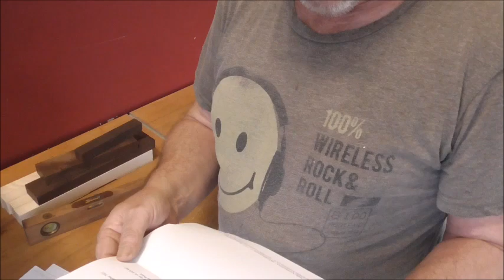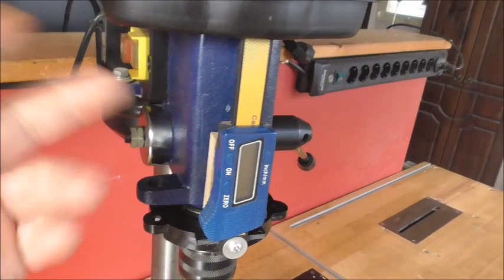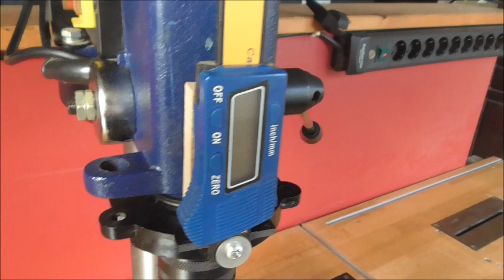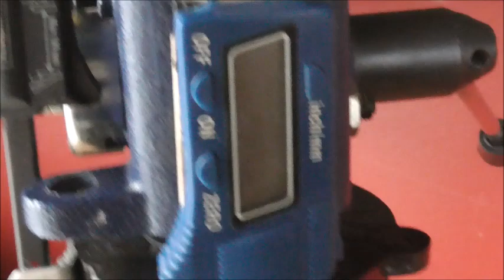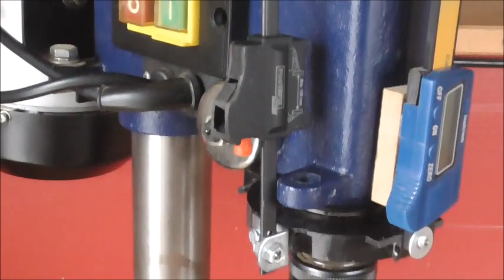SENSATIONELL !! Tiefenstop für Bohrmaschine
Ich hatte in der Nacht eine Göttliche Eingebung die ich am nächsten Tag gleich umgesetzt habe.